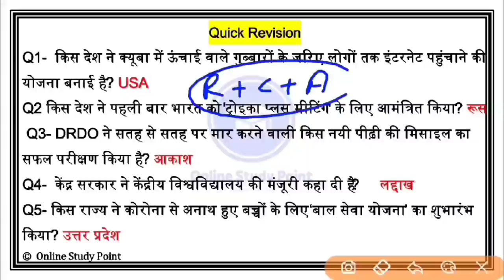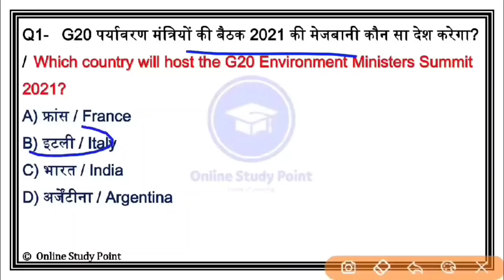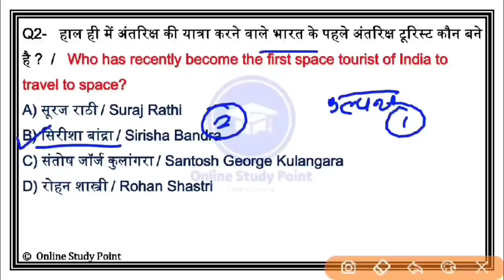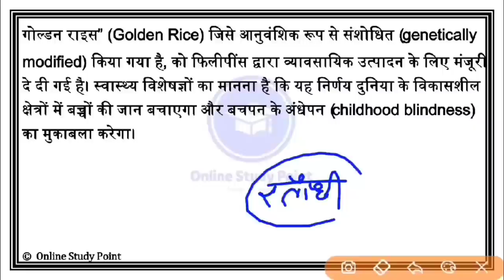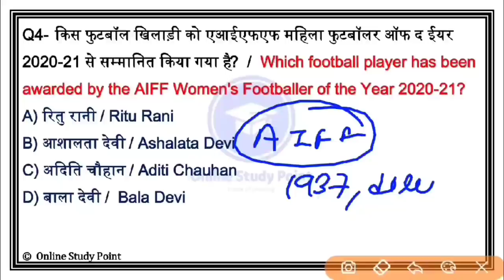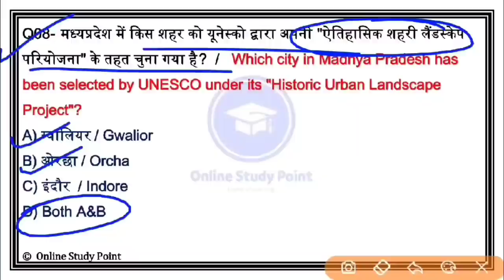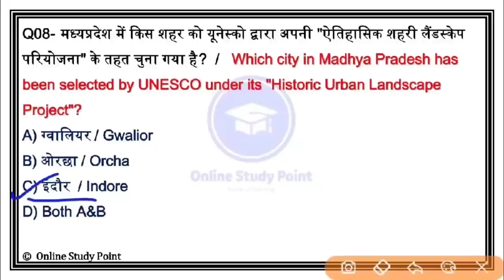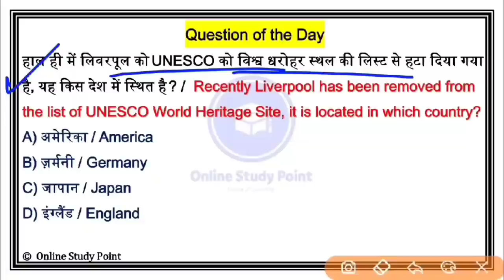Daily Current Affairs | 25 & 26 July Current affairs 2021 | Current gk -UPSC, Railway,SSC, SBI